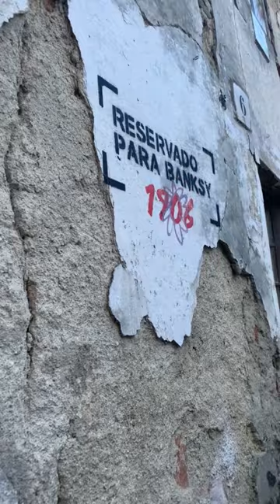LAS MENINAS DE CANIDO